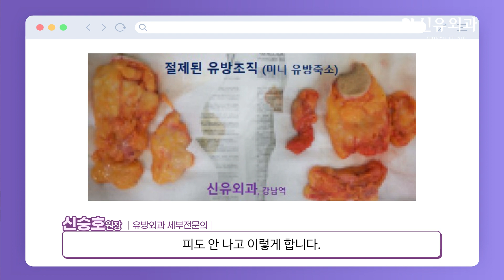신유외과의 자랑 '반달절개' 가슴거상술 | 신유외과 SHINYU CLINIC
[신유외과 SHINYU CLINIC]

의학박사 신승호 원장이 들려드리는
가슴거상술 이야기.

ㅡ

가슴거상술은 유방확대 못지 않게 많은 분이 필요로 하는 수술이죠.

가슴처짐이 유방비대로만 생기는 것이 아니라, 임신 출산 수유나 과도한 다이어트로 인해서도 생기기 때문입니다.

또한 유방축소나 FTM 탑수술, 그 외 상당 수의 보형물제거/교체술에서도 마무리는 결국 가슴거상이 필수적인데요.

이 과정은 단지 거상 효과만 보이는 방식으론 불충분하고, 실질조직을 '실제로' 재배치하는 과정이 필요합니다.

신유외과에서는 반달절개와 부분마취를 이용한 가슴거상술로, 모양과 흉터, 회복기, 통증 등 모든 면에서 특별한 가슴거상술을 시행합니다.

일반적 방식의 거상술로 인한 흉터와 통증, 회복기 때문에 망설이지 마시고,
신유외과의 반달절개 거상술로 고민 해결하세요. :)

ㅡ

*** 유튜브에 문의 남기시면 빠른 피드백이 힘드니, 전화나 홈페이지, 카카오톡을 이용해 주세요 :)

●카카오톡:  @신유외과

ㅡ